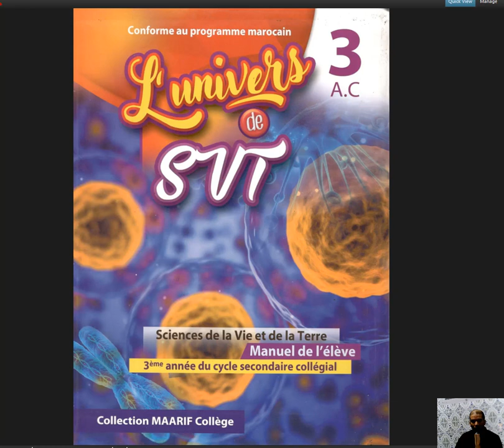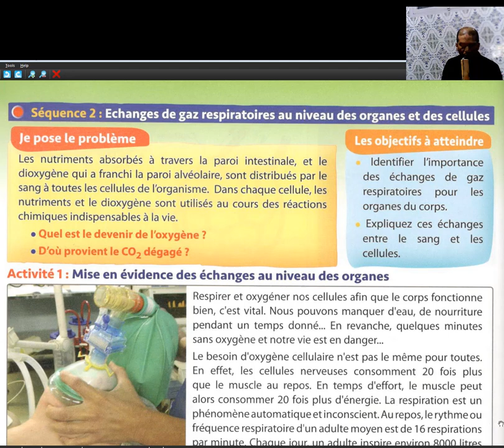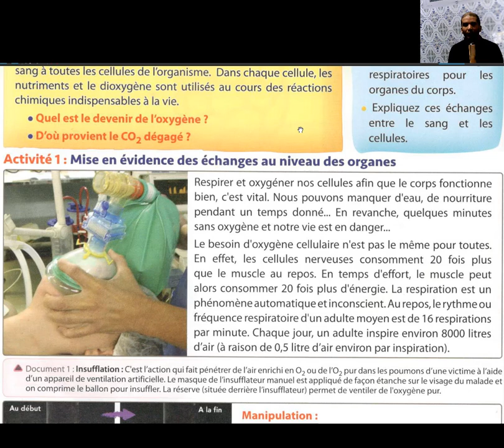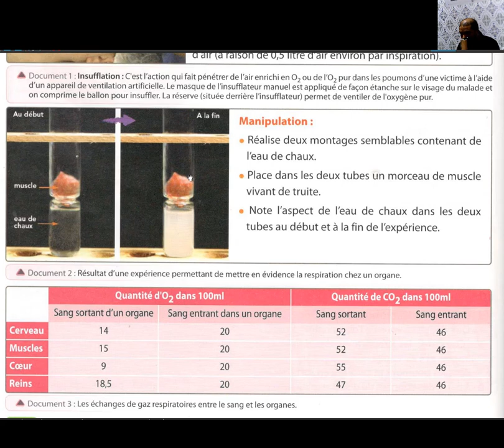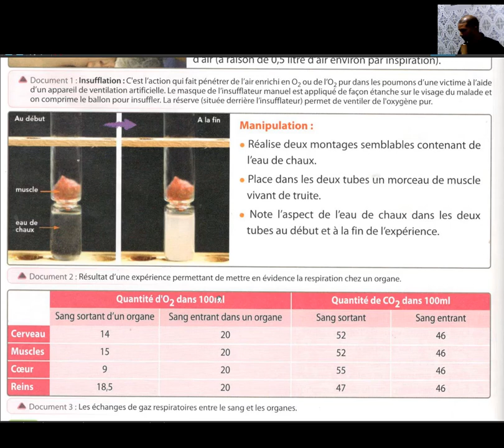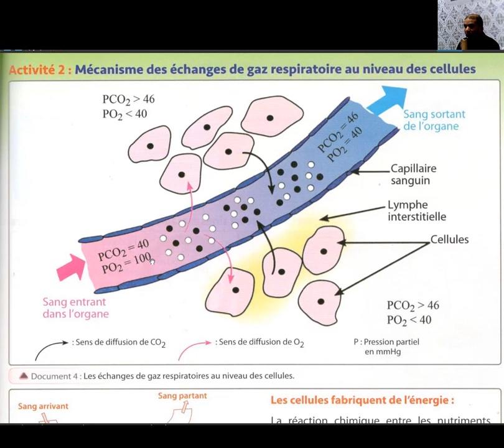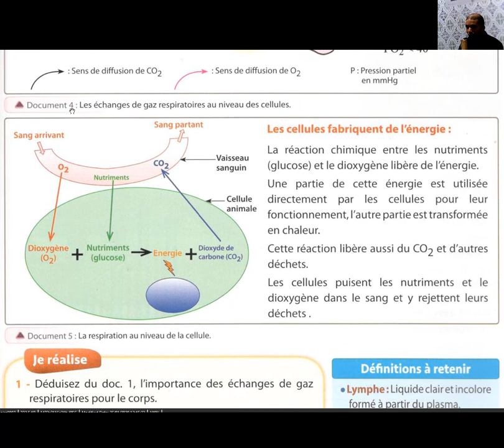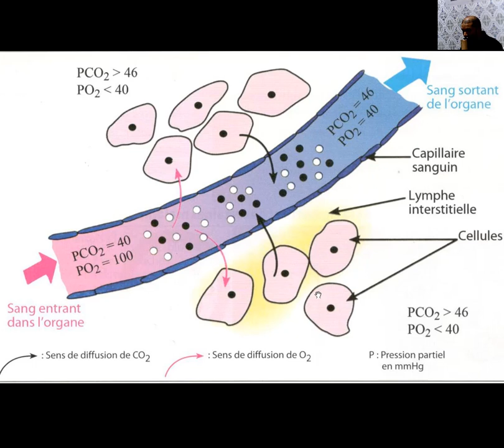Séquence 2 Echange des gaz respiratoires au niveau des organes et cellules